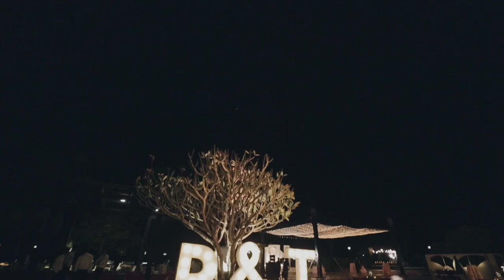Radhika & Joshua | Wedding Trailer | Goa